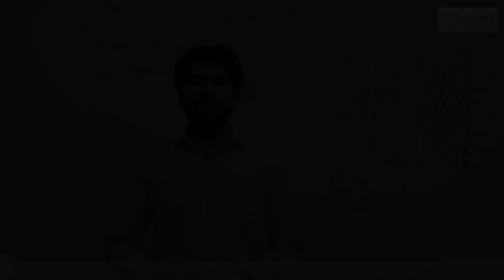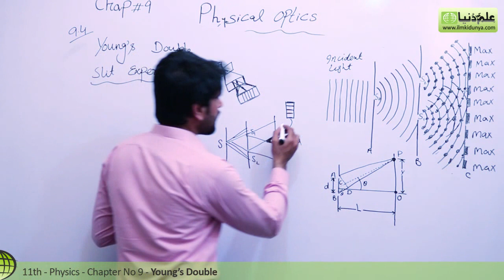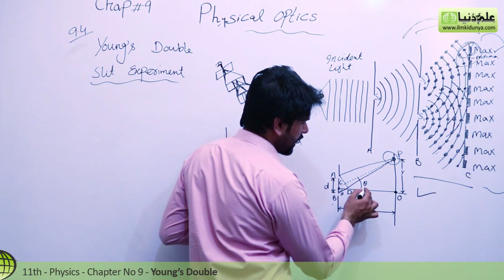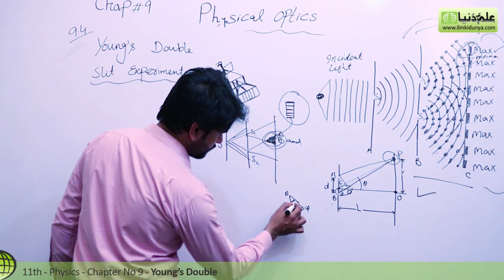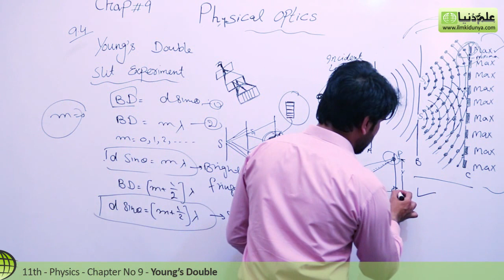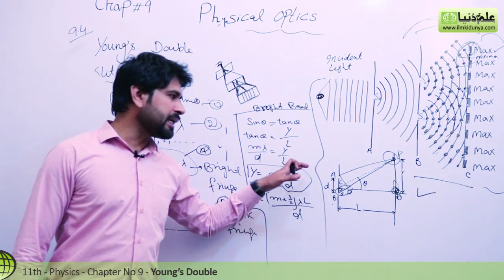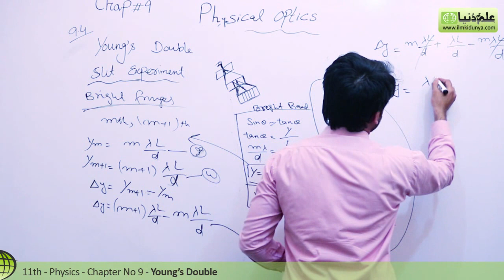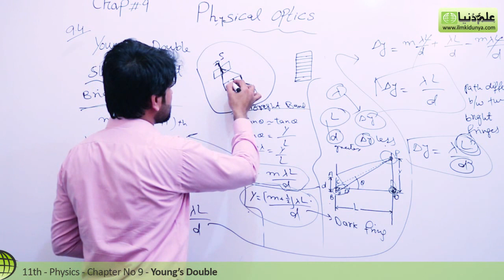First Year Physics, Ch 9 - Young's Double Slit Experiment - FSc Physics Book 1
In this online lecture, Sir Qasim Jalal explains 1st year Physics Chapter 9 Physical Optics. The topic being discussed is Topic 9.4 Young's Double Slit Experiment.